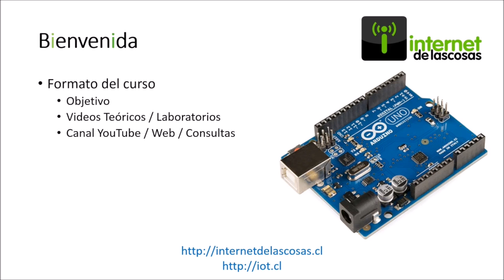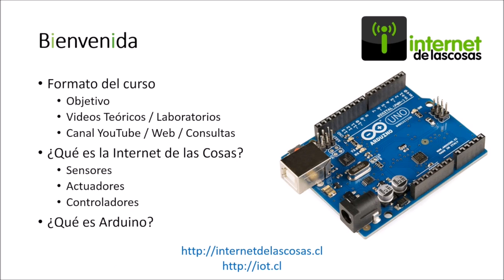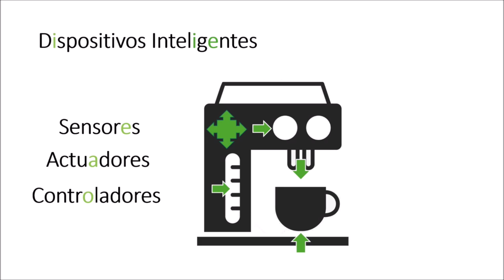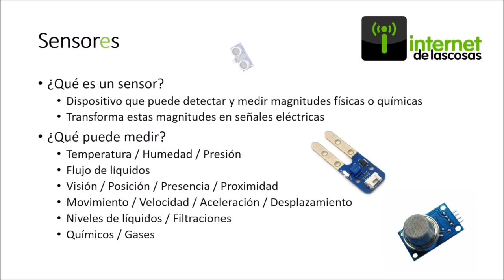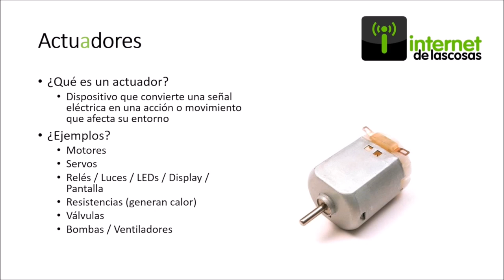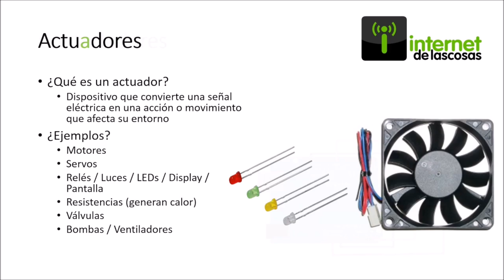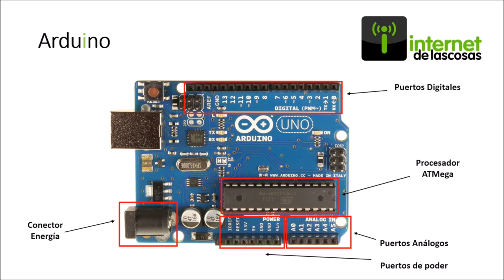01 - Curso Internet de las Cosas - Introducción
Introducción a la Internet de las Cosas
- Sensores
- Actuadores
- Controladores

Introducción a la plataforma Arduino